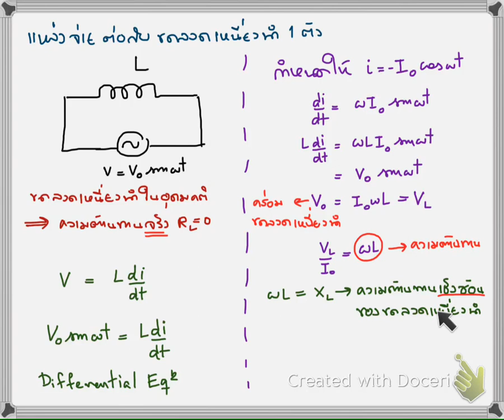วงจรไฟฟ้ากระแสสลับตอนที่ 4